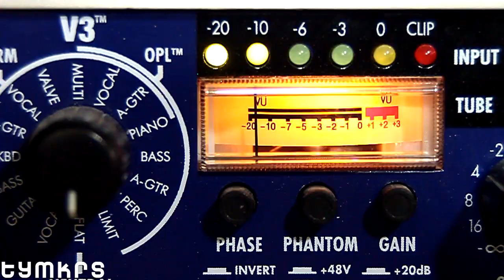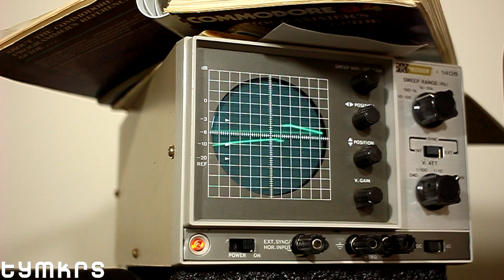Wintergatan - Marble Machine (C64 SID Chip Cover)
Music instrument using more than 2000 electrons!

Marble Machine was composed by Martin Molin

It was great to see such a positive project from Martin. Here is our own version made with a MSSIAH MIDI controlled pair of MOS 6581R4 SID sound chips installed in a 1984 Commodore 64 computer.  Also used was a modified Gameboy DMG-01 running LSDJ for some of the drum samples.

Lots of other misc recording gear and vintage vacuum tube equipment was used in the production.  If you have any questions, please ask :)

Help us continue to provide free educational videos!  With just a few clicks you can make a one time donation or set up a monthly subscription, for details.